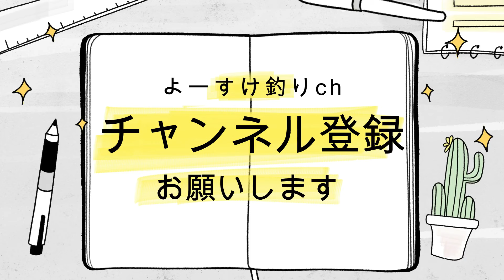【キス釣り】寒くなりました…サーフでワイワイ良型キス釣り♪糸島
11月最終キス釣りです。
みんなで楽しくワイワイ浜でのキス釣りを楽しんで来ました。
今回もどうか暇つぶしにご視聴宜しくお願い致します。

▼福岡県北九州市小倉北区
【中華料理　春燕：シュンエン】

※よーすけ釣りch オリジナルステッカーはお会いした方へ無料で差し上げております。
お会いしました時「ステーカーくれ！」と声かけて下さい！
遠方の方など、手に入りにくい方はメルカリで購入出来るようになりました。
▼よーすけ釣りch OFFICIALSHOP▼